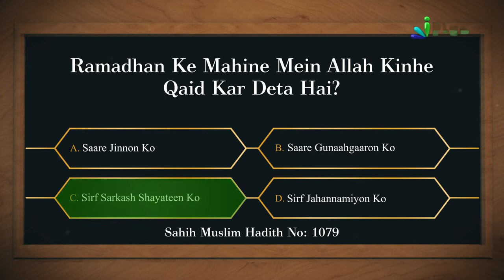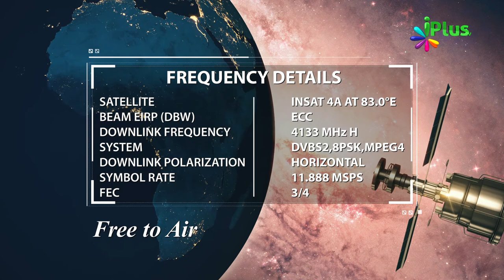Answer & Winner Name- Islamic Quiz - Aaj Ka Sawal 61 - iPlus TV